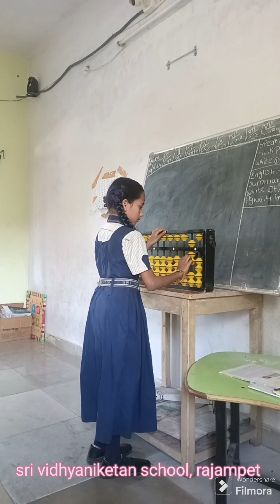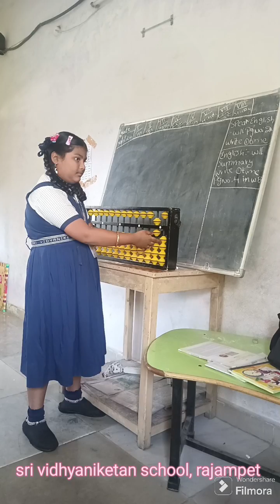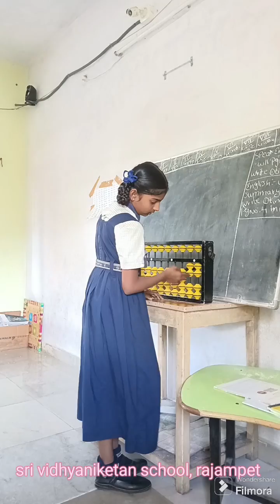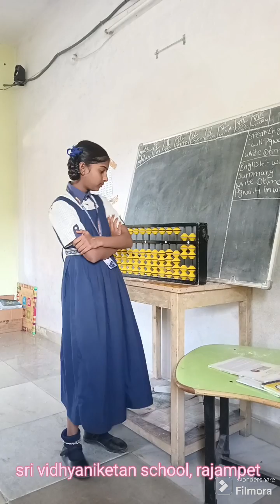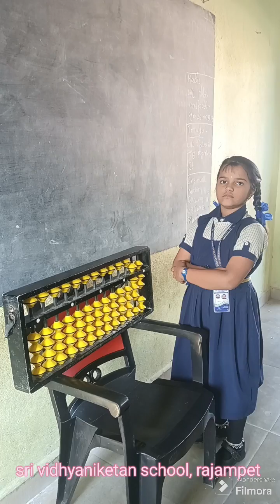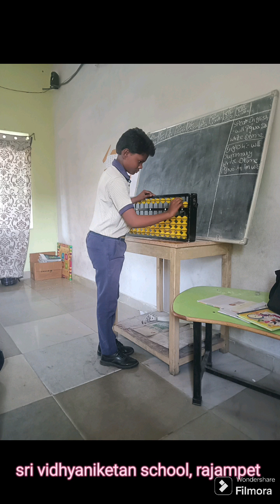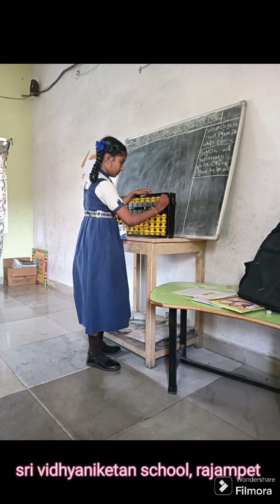sri vidhyaniketan em school, rajampet students abacus performance.